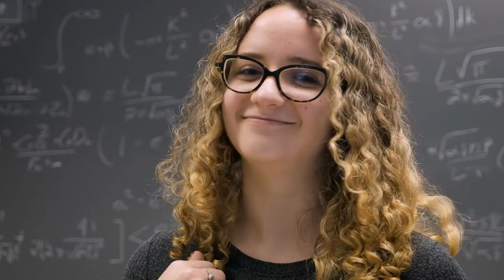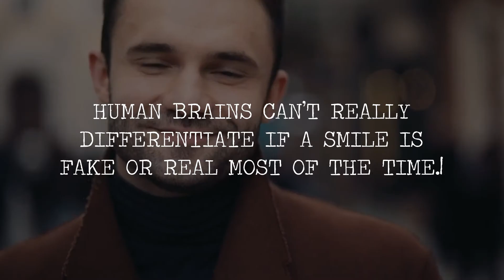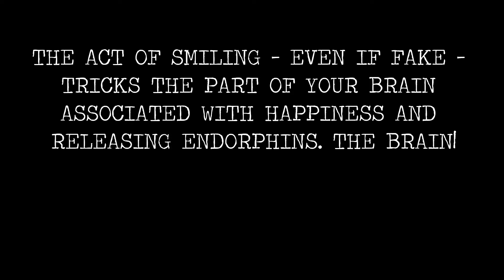How To Be More Attractive Just By Smiling | Beauty Hack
A happy face makes people confortable being around you. Science says a cheerful facial expression may compensate for relative unattractiveness.So waht are you waiting for? Watch this video and mesmerize them with your smile!